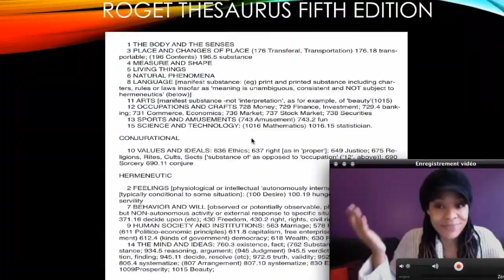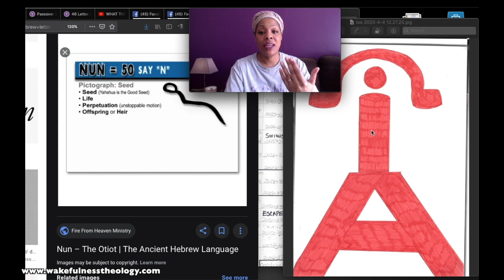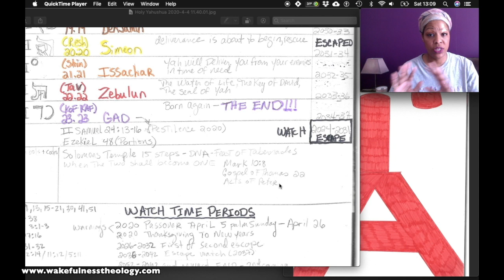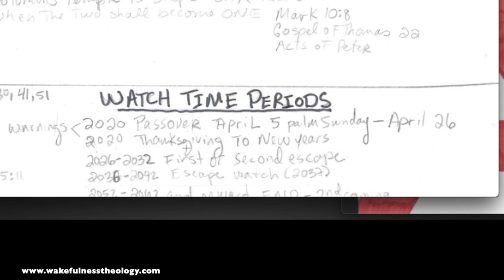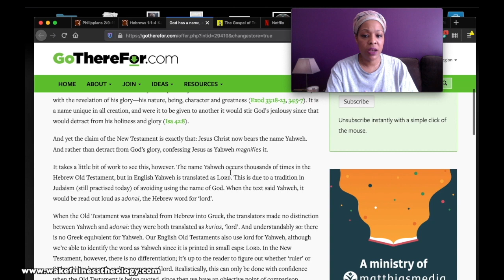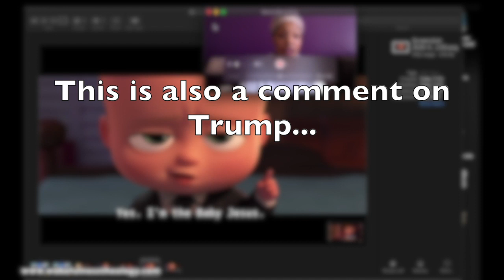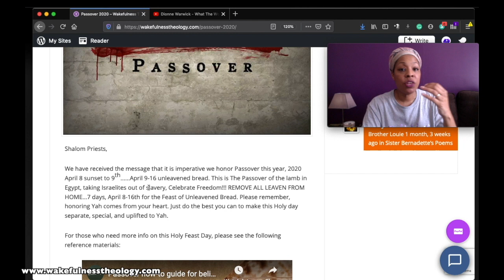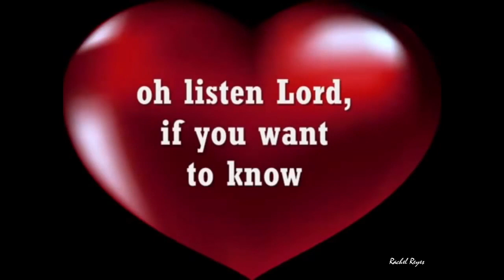HOLY YAHUSHUA'S WRITTEN NAME for PASSOVER !!!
If you want to be "Delivered" and "Set on High", you must love Him and know His NAME! Psalms 91:14 “Because he has set his love upon Me, therefore I will deliver him; I will set him on high, because he has known My name.

If you are new to my channel, please go back and watch my videos in order.  This is the only way you will truly understand what I am explaining.   I have put the videos in playlists. Please see our website for more information on the playlist order

The Harvest has started (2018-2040).  Are you in the ARK?  Will you escape the coming judgment and The Time of Testing?  Our covenant is to fulfill the work that He has given us to do here on earth. Our covenant is TO KNOW HIM ! If we don't do what He has given us to do, we are covenant breakers and will NOT escape judgment or The Time of Testing.